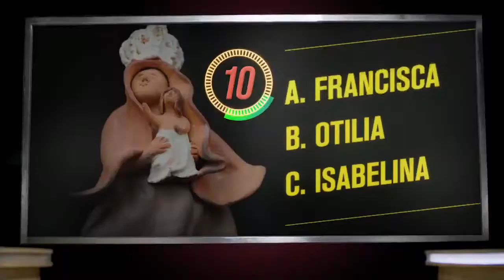Comunidad Vereda La Carrera de Tibasosa agradecida por Inicio de Obras